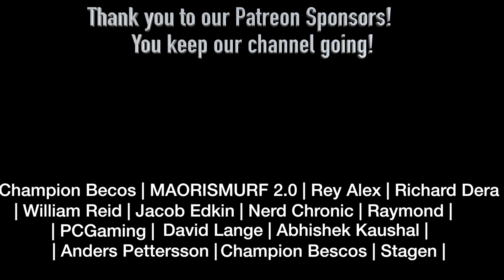Haikyuu 2x11 REACTION!!